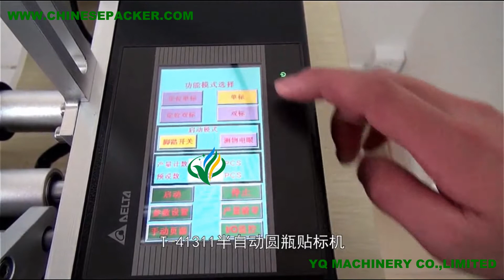round glass bottle Labeling machine manufacrurers wrao around adhesive label applicator equipments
All labeling machinery is supplied from YQ with good back up of service and spares from our team of engineers. we can apply several styles of labeling such as pressure sensitive labeling machine, hot melt glue labeling machine and sleeve labeling machine.The label machines will work by separating the label from a stack, feed the label, then transfer the adhesive and finally apply the label to the container.